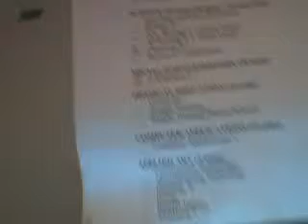the one with the list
the list being the course list.